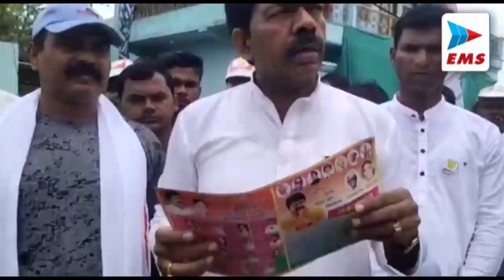Balaghat कांग्रेस सपना देखती है साकार जनता करती है - हिना कावरे | EMS TV 03-July-2022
जनपद सदस्य प्रत्याशी भूरू पटेल को मिल रहा अच्छा जन समर्थन

लालबर्रा । लालबर्रा की राजधानी जाम में शनिवार की शाम ६.३० बजें बाजार प्रांगण में आयोजित जनसभा में लांजी किरनापुर की विधायक सुश्री हिना कावरे भी पहुंची और क्षेत्र क्रमांक.१९ की कांग्रेस समर्थित प्रत्याशी विनीता विनोद सोनी के चुनाव चिन्ह उगता सूरजए जनपद सदस्य जाहिद खान के ब्लैक बोर्ड और सरपंच पद हेतु देवराज ठकरेले के पक्ष में मतदान कर जनता की सेवा किये जाने का आर्शीवाद मांगा। आयोजित जनसभा के दौरान प्रमुख रूप से पूर्व विधानसभा उपाध्यक्ष एवं लांजी विधायक हिना कावरे, सौरभ लोधी, मधुसूदन शर्मा, रवि अग्रवाल, डुलीचंद नगपुरे, अशोक लिल्हारे सहित साप्ताहिक बाजार होने के कारण हजारों की संख्या में क्षेत्रीय मतदातागण शामिल रहे।

बालाघाट. बालाघाट नगर पालिका के ३३ वार्डो के पार्षदों के लिए १३ जुलाई को मतदान होना है। जबलपुर एक्सप्रेस के किसके सर होगा वार्ड का ताज कार्यक्रम के तहत वार्ड में पहुंच वार्डवासियों व प्रत्याशी से मिलकर चर्चा कर वार्ड की समस्या व पार्षद द्वारा कराये गये कार्यो के बारे में जानकारी ले रही है। जिसके चलते रविवार को नपा क्षेत्र के वार्ड क्रमांक ९ में पहुंची। उक्त वार्ड ओबीसी महिला वर्ग के लिए आरक्षित हुआ है जिसमें कांग्रेस, भाजपा के दो ही प्रत्याशी चुनाव मैदान में है। वर्ष २०१४ में इस वार्ड से कांग्रेस प्रत्याशी शफकत खान निर्वाचित हुये थे लेकिन इस बार महिला वर्ग के लिए आरक्षित होने से उनकी पत्नि सायमा खान कांग्रेस से प्रत्याशी है। वहीं भाजपा ने यमुना बांगड़े को प्रत्याशी बनाया है जो पहली बार चुनाव मैदान में अपना भाग्य आजमा रही है। वार्ड ९ में करीब 1300 मतदाता है और इस वार्ड में काफी लंबे समय से शफकत खान पार्षद रहे है और उनके द्वारा वार्ड में सड़क, नाली, पेयजल समेत अन्य सुविधा कराई गई है, अब देखना यह है कि वार्ड की जनता उनकी पत्नि को अपना जन समर्थन देती है या नहीं,